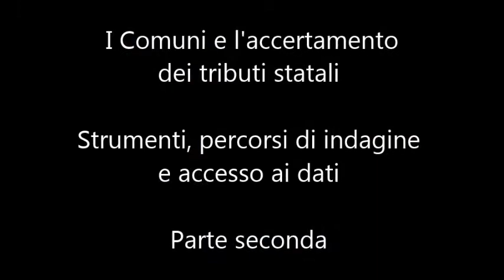IFEL - I Comuni e l'accertamento dei tributi statali - Parte seconda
13 Dicembre 2016 - Senato - Sala Zuccari, Palazzo Giustiniani